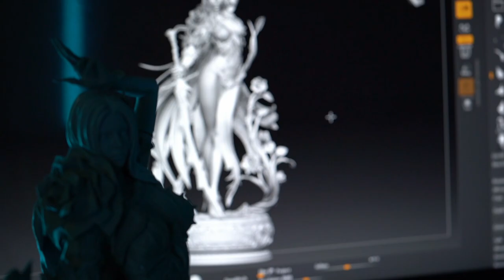[Pearl Abyss X Blitzway] Black Desert Dark Knight Figurine First Preview!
Produced by a figurine expert, Blitzway,
Be the first to watch Black Desert's first Dark Knight figurine by watching this video!